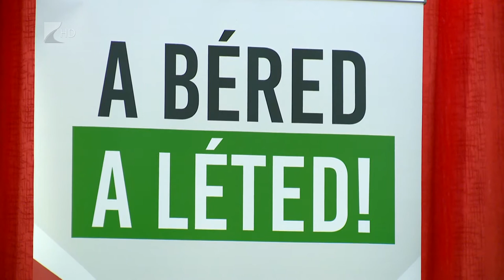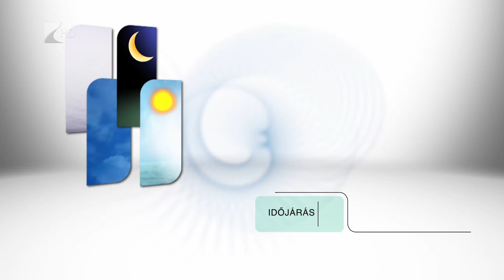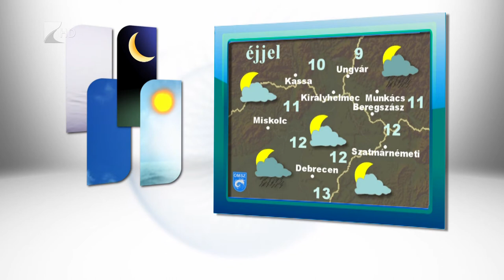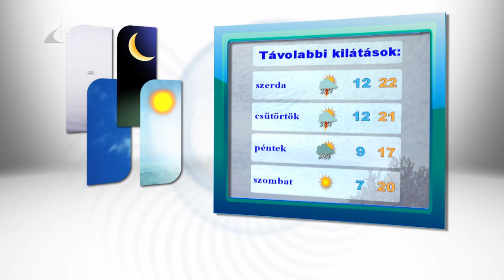Híradó 2017.05.22. - Kölcsey Tv